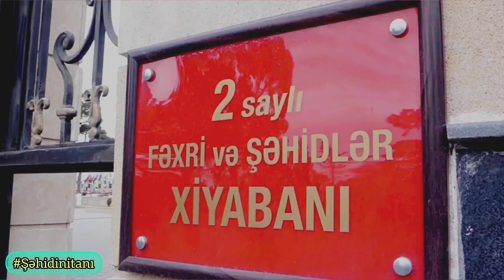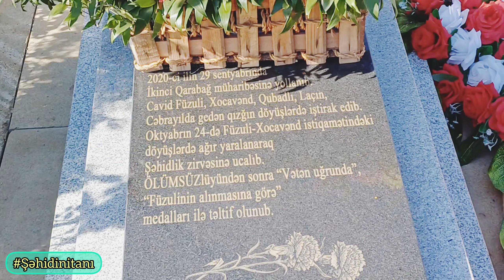MÜHARİBƏDƏN ZƏNG EDƏNDƏ BOMBA KİMİYƏM DEYƏN Şəhidimiz Cabbarzadə Cavid Qorxmaz oğlu haqqında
FON Musiqi: "Vətən Əmanəti"
  İFA: Cavidan Məmmədov
Mətni səsləndirdi: Cavidan Məmmədov
Video/montaj: Nicat Məmmədov